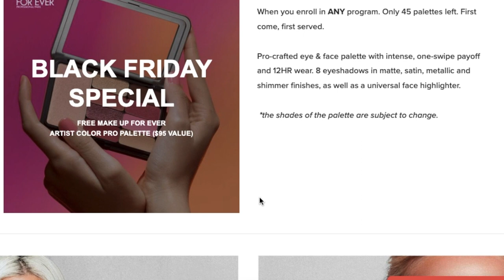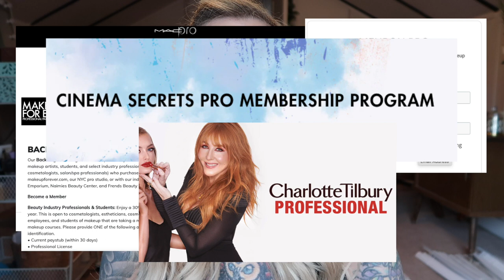Ways to Start Your Makeup Career | Online Makeup Academy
I hope you enjoy it as much as I am.  Let me know if you take the class I want to know how it goes!